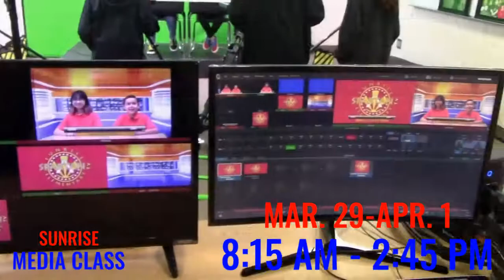SUNRISE MEDIA CAMP MARCH 29-APRIL 1, 2022